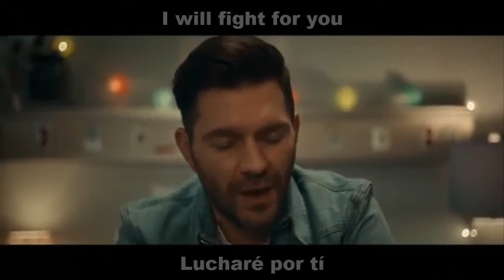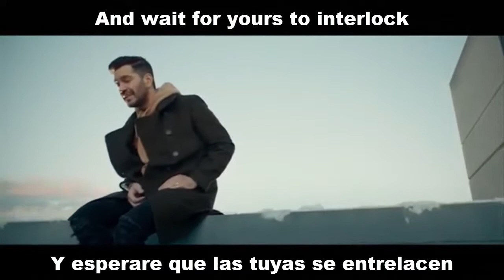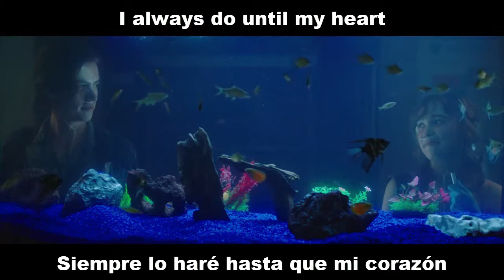Andy Grammer - "Don't Give Up On Me" subtitulado Ingles/Español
Artista: Andy Grammer
Álbum: Naive
Fecha de lanzamiento: 2019
hecha por: mikepunk

Pelicula: A dos metros de ti
Año: 2019